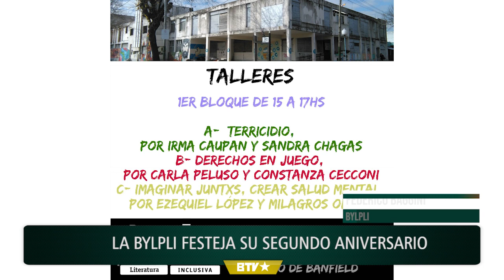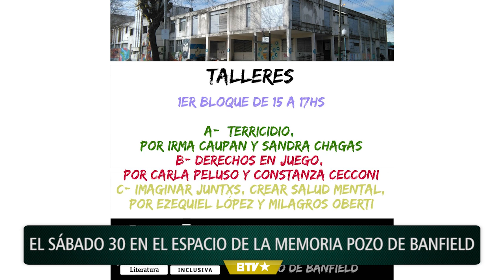La BYLPLI festeja su segundo aniversario en el Espacio de la Memoria Pozo de Banfield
En la actividad organizada por la Biblioteca y Librería Popular Literatura Inclusiva (BYLPLI) habrá talleres, charlas, instalaciones, feria del libro, buffet y música. Además se podrá participar de una visita guiada por el ex centro de detención y tortura.